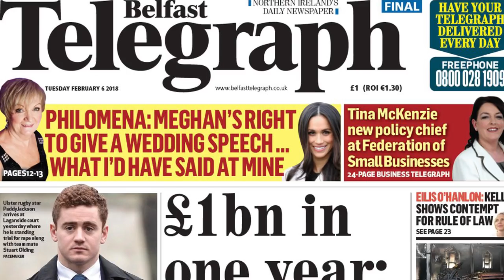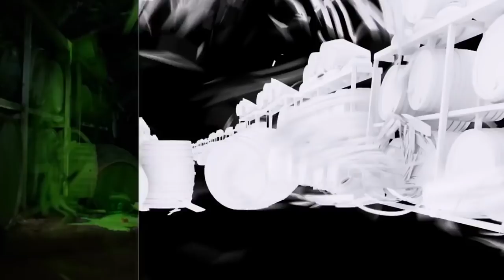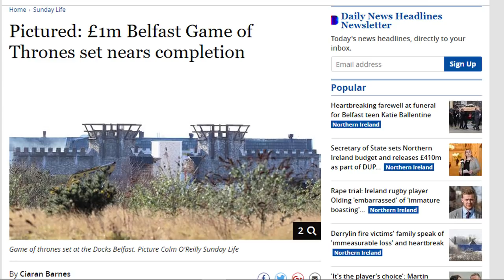КЛЮЧ К РАЗГАДКЕ ФИНАЛА 8 СЕЗОНА Игры Престолов/Королевская Гавань Будет...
Совсем недавно стали известны очередные подробности связанные в первую очередь с королевской гаванью и ее дальнейшей судьбой в сериале. И эти новости отличаются от всего того, что мы слышали ранее и чего ожидали, так что возможно мне сегодня удастся удивить даже скептиков.